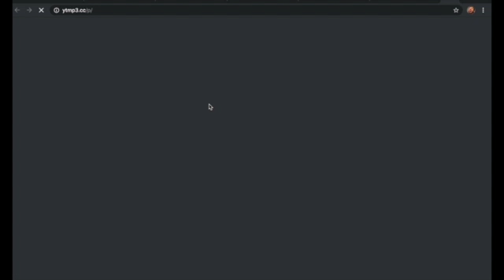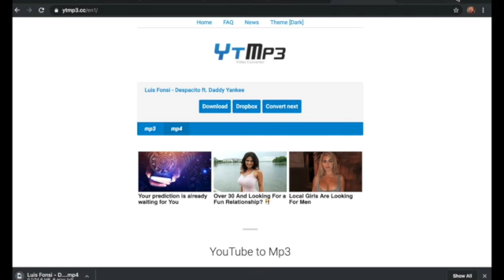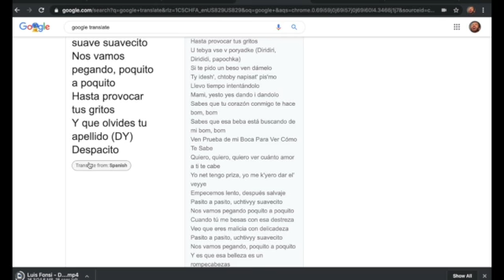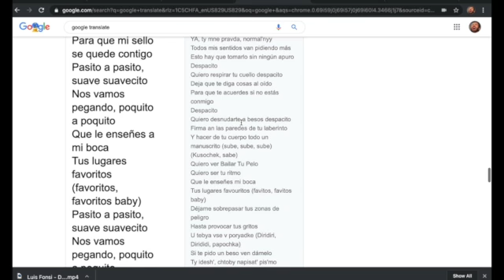google sings despacito as best as she can